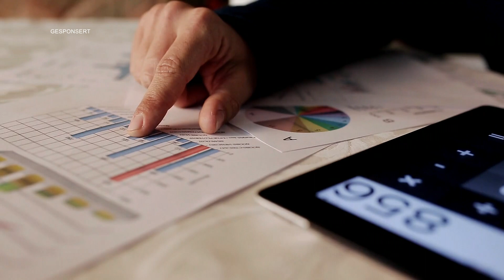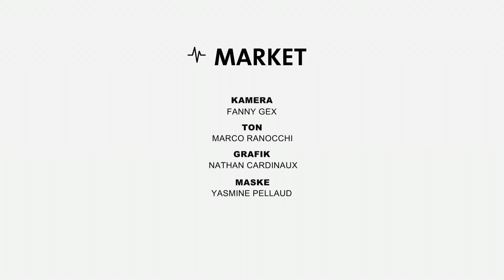WKB-MARKET - Januar 2024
📊​ Wie wirkt sich die Inflation auf Investitionen in der Geschichte aus?
Die Antwort auf diese Frage und die Analyse zu den Finanzmärkten finden Sie in der neuen Ausgabe «Market».